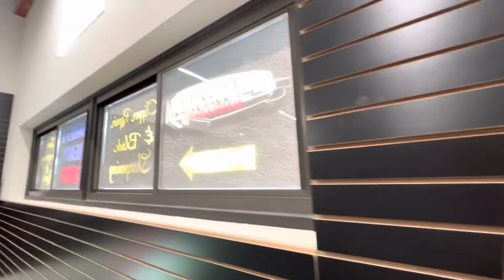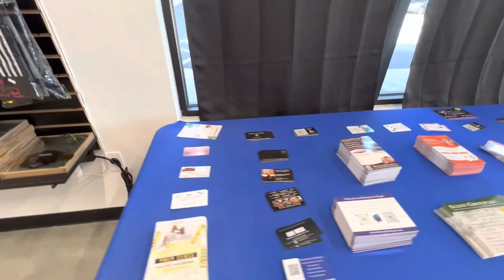In Celebration Of Juneteenth / My Supply Guy Barber & Beauty Supply Store / Black Owned Business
My Supply Guy Barber & Beauty Supply Store / Another Black Owned Business

In this video I went to the a beauty supply store in Duluth, Georgia and it a black owned business.

My Supply Guy Barber & Beauty
3580 Breckinridge Blvd Suite 101
Duluth, Georgia 30096